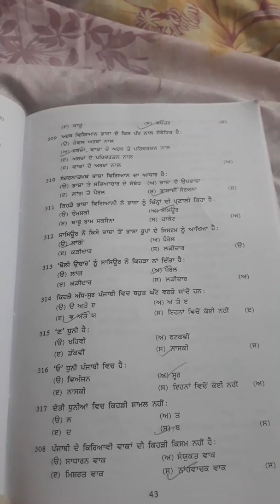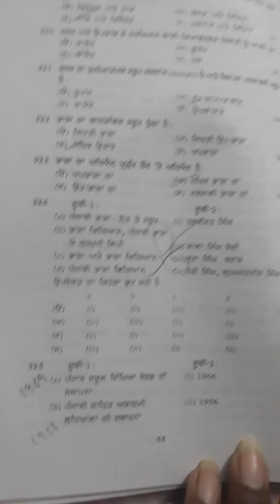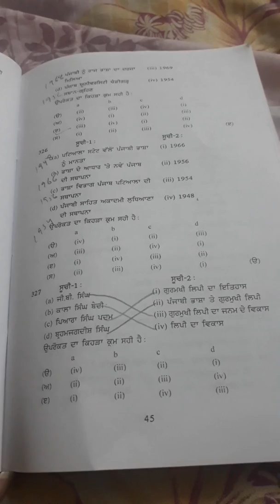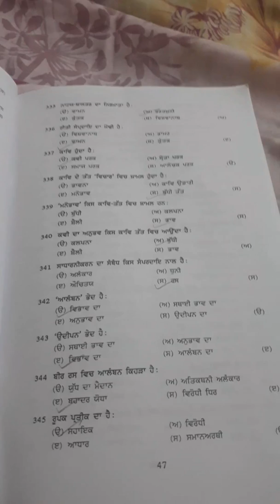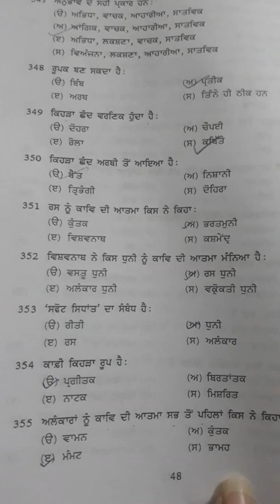Master cadre Punjabi 2020 part 1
Punjabi bhasha